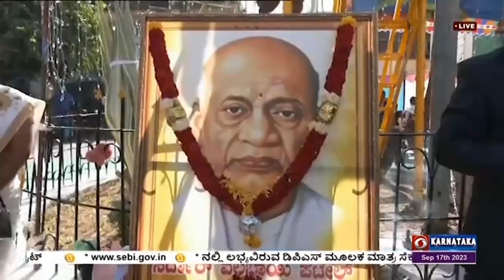ಹೈದರಾಬಾದ್ ವಿಮೋಚನಾ ದಿನ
ಹೈದರಾಬಾದ್ ವಿಮೋಚನಾ ದಿನದ ಅಂಗವಾಗಿ ರಾಯಚೂರು ಜಿಲ್ಲೆಯಲ್ಲಿ ಹಮ್ಮಿಕೊಳ್ಳಲಾಗಿದ್ದ ಕಲ್ಯಾಣ ಕರ್ನಾಟಕ ಉತ್ಸವಕ್ಕೆ ಜಿಲ್ಲಾ ಉಸ್ತುವಾರಿ ಸಚಿವ ಡಾ.ಶರಣ್ ಪ್ರಕಾಶ್  ಪಾಟೀಲ ಇಂದು ಚಾಲನೆ ನೀಡಿದರು.

ಈ ಸಂದರ್ಭದಲ್ಲಿ ಸಣ್ಣ ನೀರಾವರಿ ಸಚಿವ ಎನ್. ಎಸ್ ಬೋಸರಾಜು, ಶಾಸಕ ಬಸನಗೌಡ ದದ್ದಲ್  ಮತ್ತಿತರರು ಉಪಸ್ಥಿತರಿದ್ದರು.

ಬಳಿಕ ಶರಣ್ ಪ್ರಕಾಶ್. ಆರ್ ಪಾಟೀಲ, ಕಲ್ಯಾಣ ಕರ್ನಾಟಕ ಭಾಗದ ಜಿಲ್ಲೆಗಳ ಅಭಿವೃದ್ಧಿಗೆ ರಾಜ್ಯ ಸರ್ಕಾರ ಹೆಚ್ಚು ಒತ್ತು ನೀಡಿದ್ದು, ಇದಕ್ಕಾಗಿ ಕಲ್ಯಾಣ ಕರ್ನಾಟಕ ಪ್ರದೇಶ ಅಭಿವೃದ್ಧಿ ಮಂಡಳಿ ಸ್ಥಾಪಿಸಲಾಗಿದೆ  ಎಂದರು.

ಇದೇ ವೇಳೆ ಪಥಸಂಚಲನ ಹಾಗೂ ವಿವಿಧ ತಂಡಗಳಿಂದ  ಸಾಂಸ್ಕೃತಿಕ ಕಾರ್ಯಕ್ರಮ  ನಡೆಯಿತು.
ವಿವಿಧ ಕ್ಷೇತ್ರದಲ್ಲಿ ಸಾಧನೆ ಮಾಡಿದ ಸಾಧಕರಿಗೆ ಪ್ರಶಸ್ತಿ ಪ್ರದಾನ ಮಾಡಲಾಯಿತು.